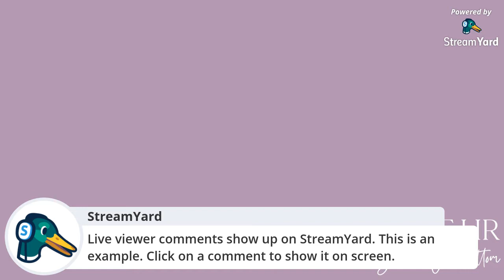🌀 Roundtable Series Introduction with Human Resources expert Barbie Winterbottom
🥇 Today we’re joined by Casey Walter.
➡️In this video, our guest shared, thoughtleader roundtable series introduction with human resources expert barbie winterbottom!

💬 Let us know what you think of this how to deconstruct the knowledge of Human resources in the comment section below.

🎥 Welcome to the official YouTube channel of the Business of HR 🎥

Hey, I'm Barbie Winterbottom, the Founder and CEO of the Business of HR and I am committed to supporting my beloved HR Community with knowledge and access to insights and information you NEED so I started this channel. Hope you like it!
➡️ We talk about Leadership Development, How to be an amazing interviewer and candidate, Culture, Values and more!
I’m here to deconstruct the knowledge of Human resources! 🎯

Are you frustrated with your HR career?  Wish you were making more headway and not feeling so burnt out at the end of everyday?  I got you!
🖥 Subscribe to this channel for career coaching, advice and development with hands on lessons, real life experience and tips to raise your performance game and grow your HR career as well as way to be a REAL Advocate for others by doing more than just talking about it!

👍 Let’s Connect!
Follow "Barbie Winterbottom" on LinkedIn